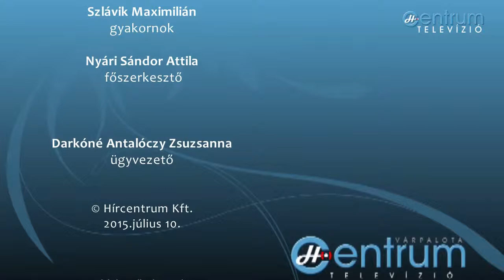Adás 2015.07.10. péntek - PRESSZÓ_3/3.rész